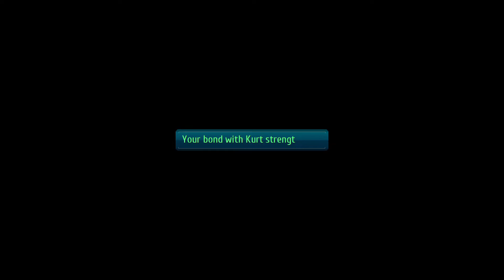The Legend of Heroes: Sen no Kiseki III ~ Chapter 2 Part 6 (Japanese Audio English Sub)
PC | Eiyuu Densetsu | Cutscene | Gameplay | Trails of Cold Steel 3 |